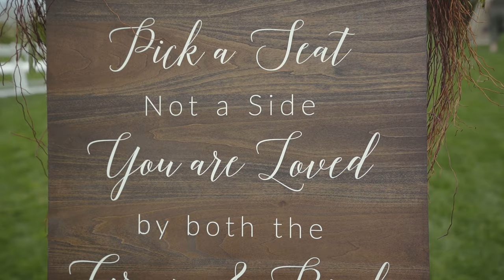Multiple Setup Wedding Challenges Gorge Crest Vineyards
It is a common misconception that you can use one setup for different portions of a wedding. On the contrary, multiple elements and setups are required to properly execute different portions of a wedding. More specifically, if your ceremony is in one setting, you need a designated setup for this, and if the cocktail party is in another setting, you need an additional set up. DJ Cutt Entertainment conducts a site walk through to determine the proper setup of each. Here is a lovely example of a wedding conducted and filmed in George Crest and Hood River, both of which requiring separate setups.

DJ Cutt
750 SW Halsey Loop